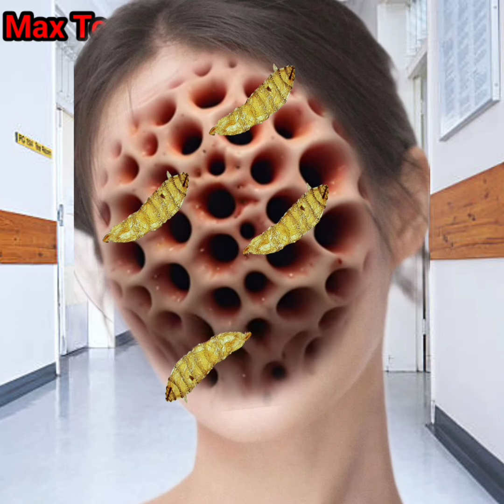ASMR ANIMATION girls face Treatment 2D Animation TREATMENT Infaction